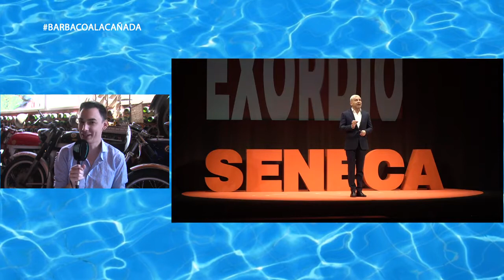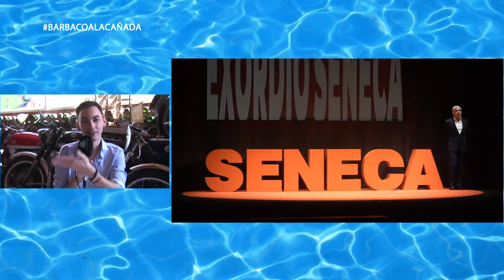Te lo cuenta Kevin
Arrancamos sección en Días de verano con Roxanna Panero y el reportero más dicharachero Kevin Guillén. En este primer espacio Kevin nos cuenta qué famosos han estado este verano 2021 en Torremolinos